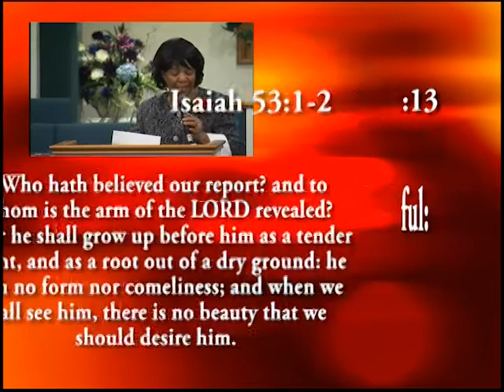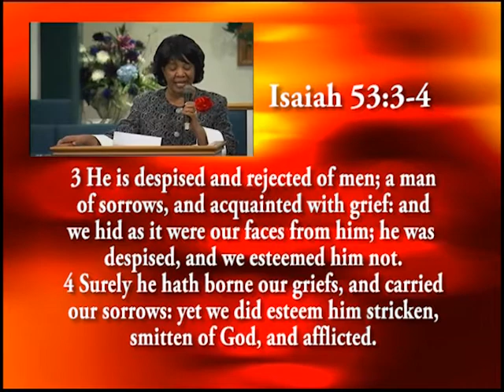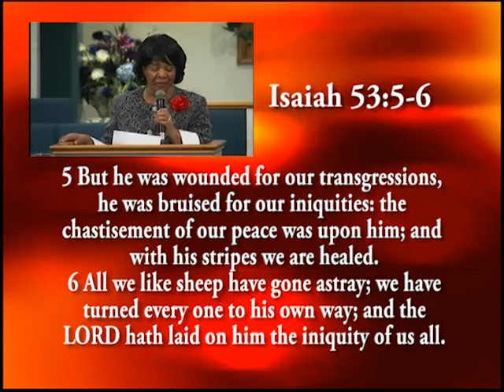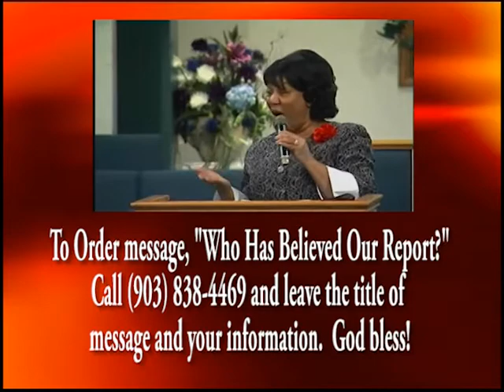NFGHT - Who Hath Believed Our Report? Pastor Jacquelyn Cannon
One sizzling, September Sunday morning...Pastor Cannon refreshes the people of God with a sure word and a recap on the report of our God!! Enjoy!